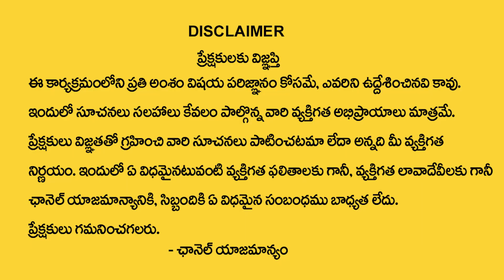Tula Rasi September 2023 Phalithalu | Libra Horoscope | Hanumanth Sharma | Spiritual Times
Watch Now ►Tula Rasi September 2023 Phalithalu | Libra Horoscope | Hanumanth Sharma | Spiritual Times